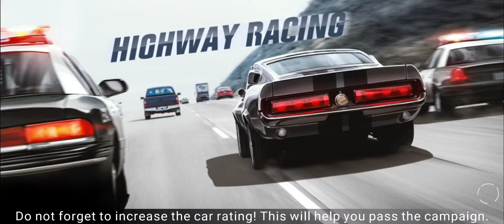CarX Highway Racing Story Gameplay Walkthrough Part 3 - (iOS, Android)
CarX Highway Racing Gameplay Walkthrough Part 3 - (iOS, Android)

Top Best New Free Android iOS Game No Commentary
Tablet Gameplay,TabletGameplay

CarX Highway Racing is among a few racing games based on realistic physics which offers an unprecedented driving experience.

Compete against numerous rivals, escape from relentless police, and discover the unlimited number of new highways.

You will plunge into the world full of adrenaline, sport cars and high speed!

Particular features:

- Controlled by CarX Engine

- High-quality car models

- Detailed environment with day time and night time

- Uncompromising rivals with AI elements

- Lively traffic and relentless police

- Campaign mode, missions and tasks

There is only one rule: you should be the first to cross the finish line.